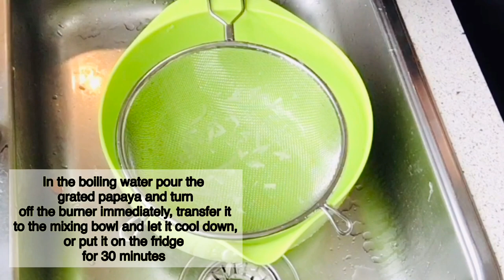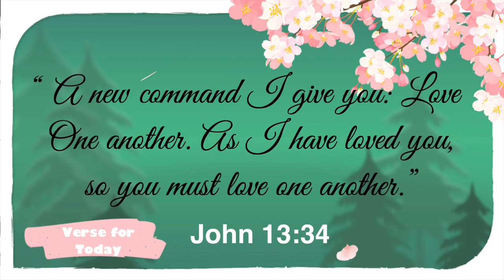HOW TO MAKE HOMEMADE PICKLED PAPAYA FRUIT ( SPECIAL ATCHARA )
“ ULYS AND CHAMPS TV

👉 FACEBOOK ADD:
👉ulysa_calba@yahoo

INSTEGRAM ADD:
👉 ulysa Samonte

👉 Beauty product
👉 supplement product

👩🏻‍🍳 HOW TO MAKE HOMEMADE PICKLED PAPAYA FRUIT

👉 just followe my video
The Ingredients and Instruction
ENJOY COOKING 🥘 👩🏻‍🍳👩🏻‍🍳